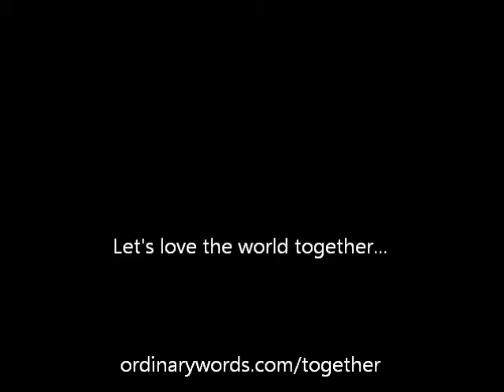Day 69 - Finding Your Groove, Dr. Oz Workout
Day 69 of 90 the transparent video/blog journey of blind visionary, Danish Ahmed, begins with the Body By Vi 90 Day Challenge.  Let's love the world together...